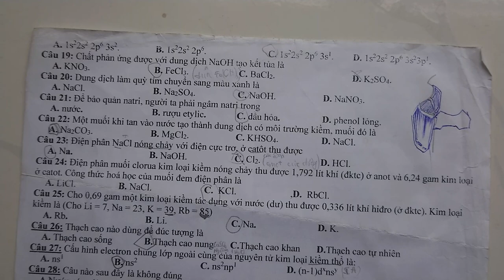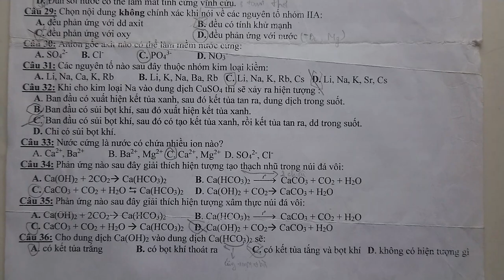Bài Thi Hoá Học Lớp 12